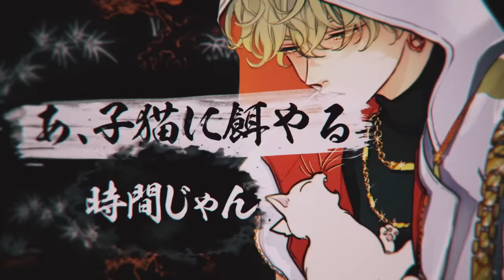【MV】悪漢奴等 / 「BAD BOYZ -悪漢奴等 Underground-」 -Paradox Live（パラライ）-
avex × GCREST “HIPHOPメディアミックスプロジェクト”
～14人のラッパーによる幻影ステージバトル、開幕～

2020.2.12発売の1st CD 「Paradox Live Opening Show」 より
悪漢奴等のミュージックビデオ公開！

 「BAD BOYZ -悪漢奴等 Underground-」/ 悪漢奴等
作詞：WAYZ　作曲：S-kit, Sylo  編曲：GROUND-LINE

‹CAST›
◆BAE
朱雀野 アレン：梶原岳人、燕 夏準：村瀬 歩、アン・フォークナー：96猫

西門 直明：竹内 良太、神林 匋平：林 勇、棗 リュウ：花江 夏樹、闇堂 四季：寺島 惇太

◆cozmez
矢戸乃上 珂波汰：小林 裕介、矢戸乃上 那由汰：豊永 利行

◆悪漢奴等
翠石 依織：近藤 孝行、雅邦 善：志麻、征木 北斎：土岐 隼一、伊藤 紗月：畠中 祐、円山 玲央：矢野 奨吾

‹CHARACTER DESIGN›
【BAE】秋赤音
【The Cat’s Whiskers】小宮国春
【cozmez】キナコ
【悪漢奴等】はらだ

Music Produced by D.O.C. -Division Of Creators-（NEW WORLD PRODUCTIONS INC.)

Movie: Cian